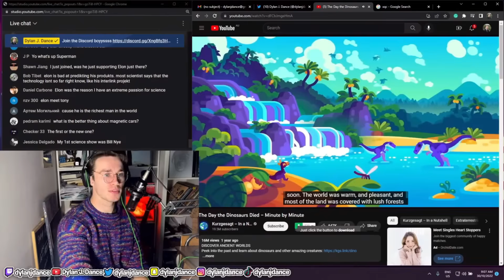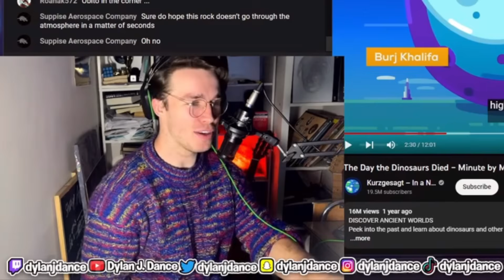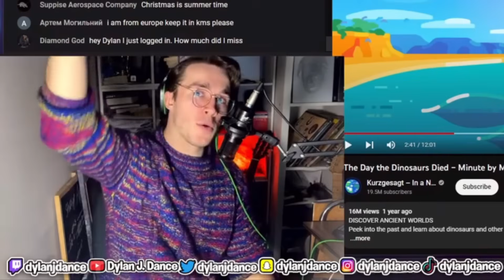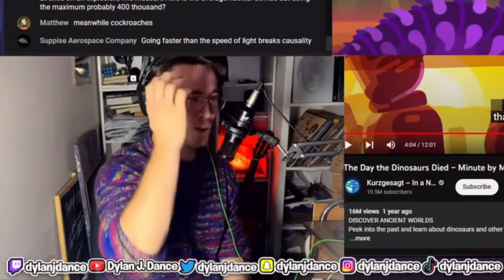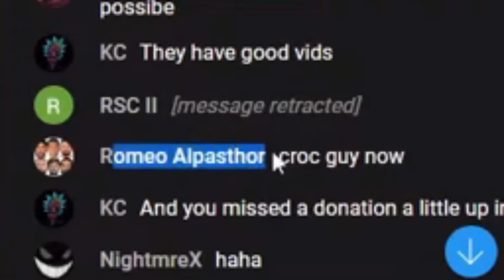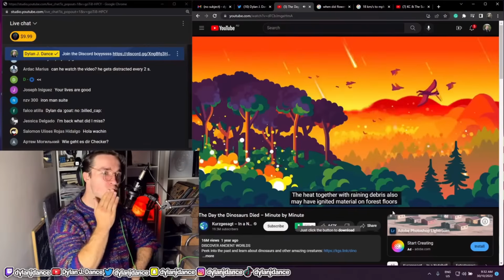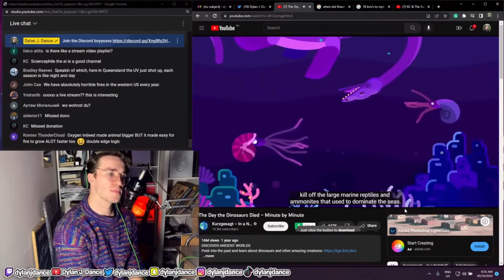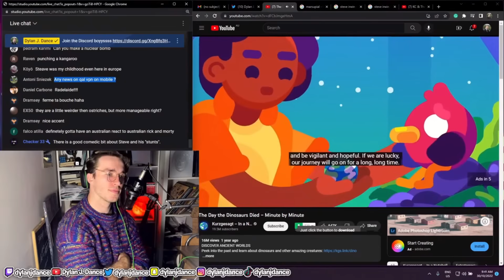Physicist Reacts to The Day the Dinosaurs Died – Minute by Minute